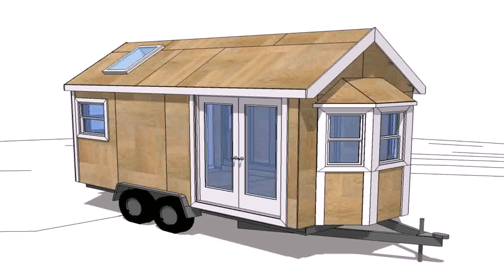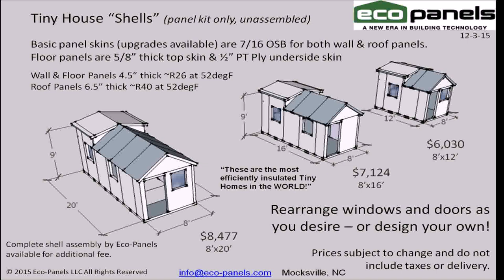Tiny House Kits South Carolina (see description) (see description)